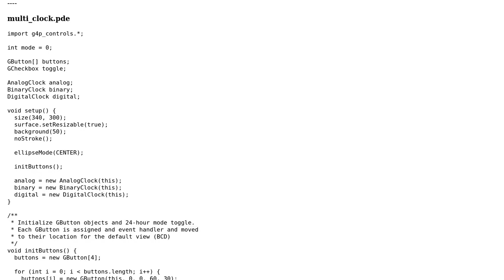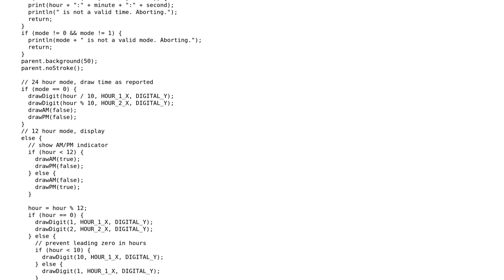Code Review: Multi-function clock GUI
With thanks & praise to God, and with thanks to the many people who have made this project possible! | Content (except music & images) licensed under CC BY-SA | Music | Images & others | With thanks to user J_H user Eric Roch and the Stack Exchange Network Trademarks are property of their respective owners. You are responsible for your own actions.